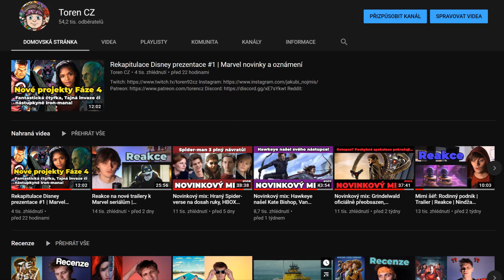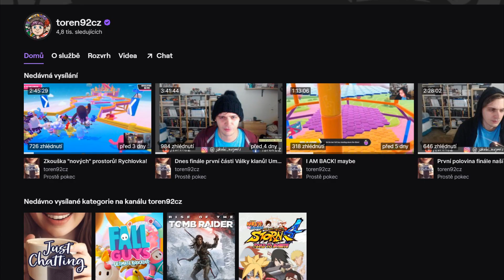Star Wars novinky a oznámení | Rekapitulace Disney prezentace #2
ČSFD: Toren
PS účet: Toren92CZ